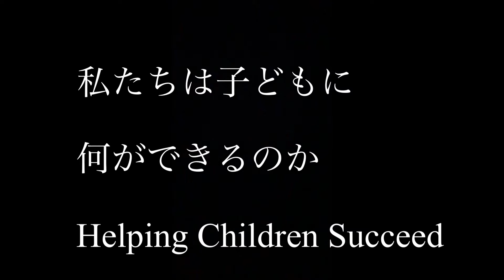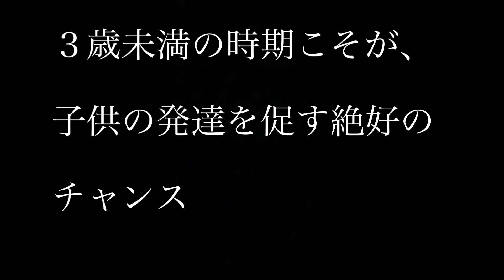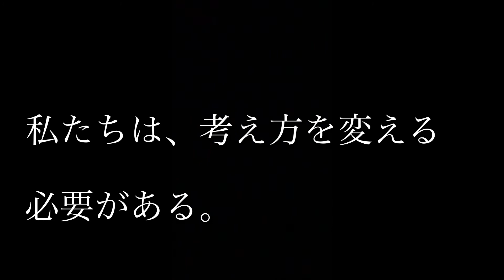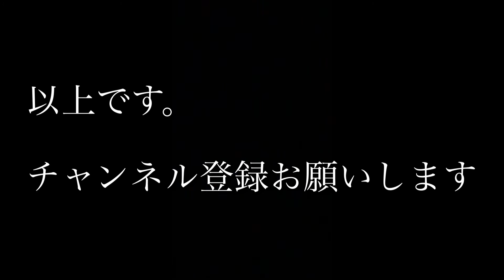貧困、不利な状況下にいる子供たちのためにできること。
こんにちは！
今回は、『私たちは子どもに何ができるのか』を紹介します。
子どもに関わる大人の方たちへ、ぜひご覧になってください。